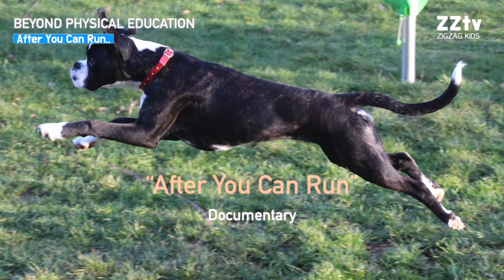After You Can Run [Documentary] | 달릴 수 있게 된 이후 [ENG] | 교육다큐 | Beyond Physical Education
[ZIGZAG KIDS] Educational Documentary

Here is the beginning. Children's Secrets #1

Some Photos and videos are courtesy of great authors.
We appreciate.